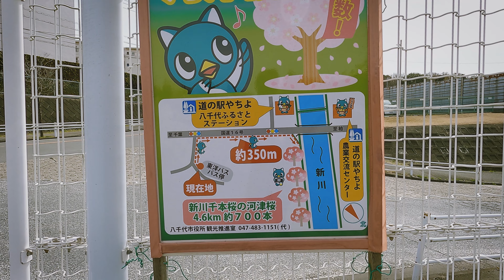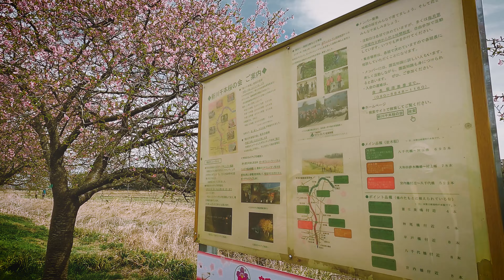[Ambient Sound] Cherry Blossoms 2022 in Chiba Japan | Fujifilm X-T3, XF18-135mm Photography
If you want to see the subtitles, turn on the setting.

I was walking around and taking photography in Yachiyo Chiba Japan. I took photos with Fujifilm X-T3 and XF18-135mm. I went to Yachiyo to see the Kawazu cherry blossoms. Other types of cherry trees are also planted here, totaling about 1,000 trees and about 9 km in length. Several different types of cherry trees can be enjoyed for about a month.

今回は千葉県八千代へ河津桜を見に行きました。

Gears:
Camera: Fujifilm X-T3
Lens: XF18-135mm
Camera for POV: GoPro HERO9 and Media Mod for GoPro HERO9